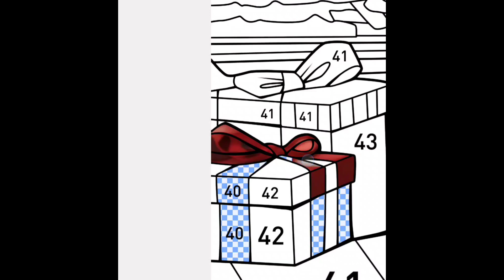coloring the picture 8. happy Christmas 🎄. jingle bell's baby.